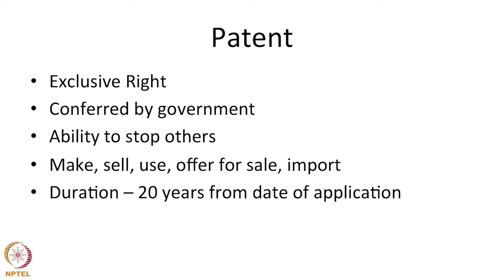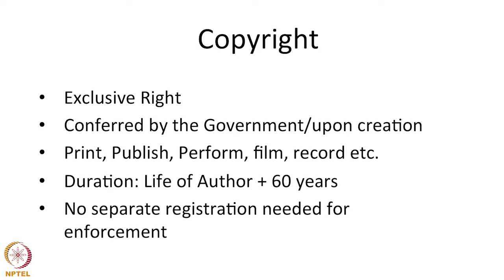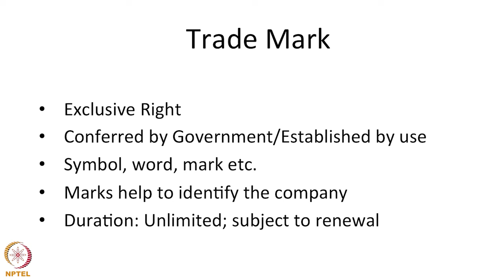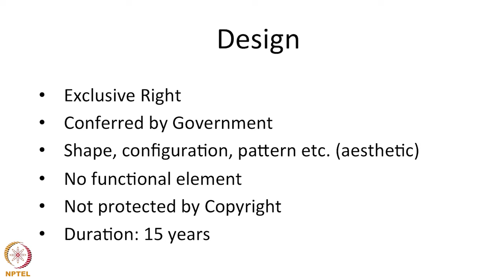#9 Rights Granted by IP | Intellectual Property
This lecture provides a concise overview of the specific rights granted by different types of intellectual property: patents, copyrights, trademarks, industrial designs, geographical indications, and trade secrets. It explains how each type of IP right empowers the holder to control the use and exploitation of their protected creations.